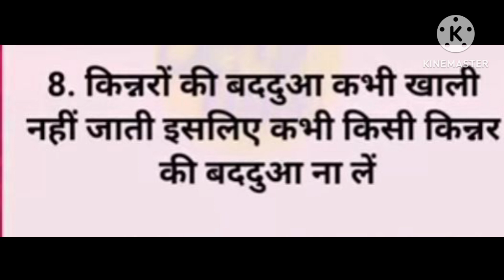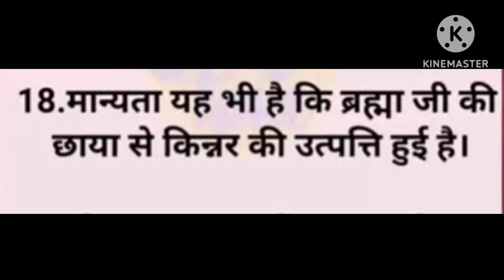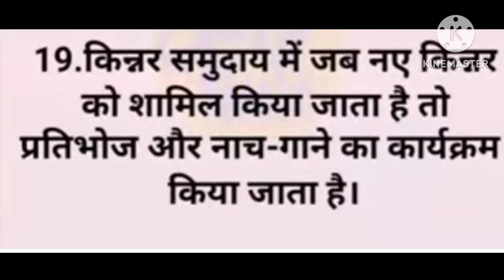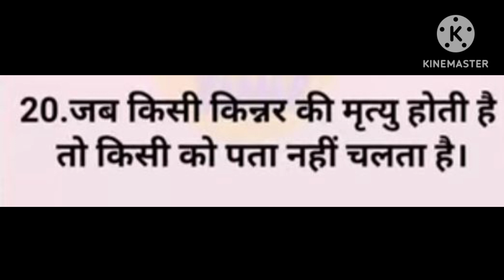किन्नरौ के बारे मे दिलचस्प मालुमात||KINNER STORY||HINDI STORY||SOLAPUR FILM STORY||BY||DR.A.A.